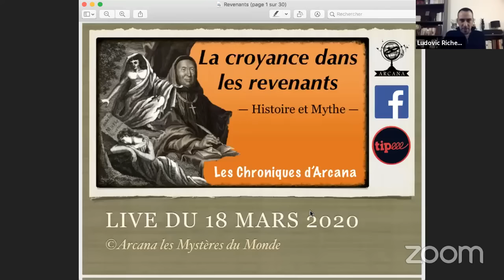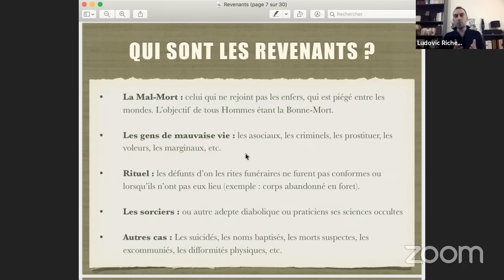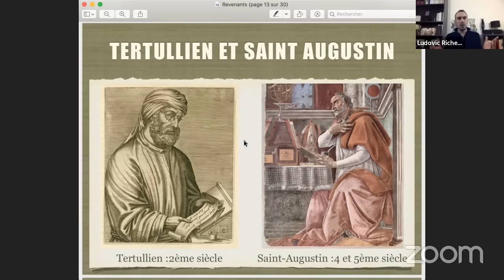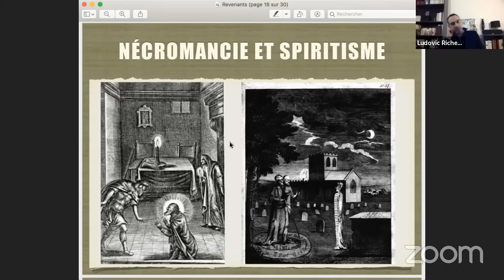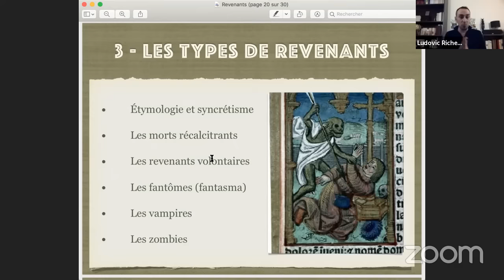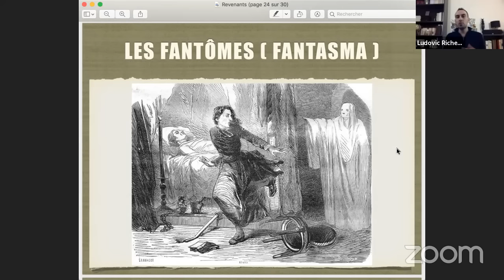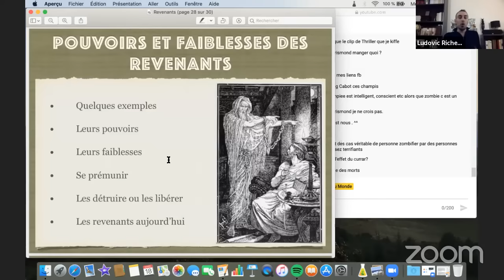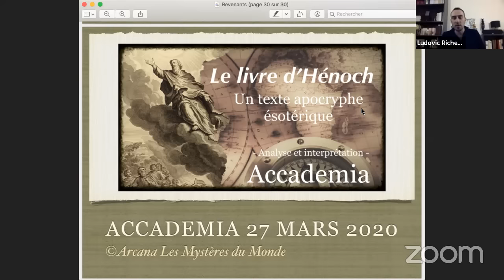Fantômes et Revenants : le retour des morts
La peur du retour des morts existe depuis l’aube des temps. De nombreuses légendes de fantômes et autres revenants parsèment l’histoire. Les archéologues ont mis au jour de nombreuses sépultures où les corps avaient subi des entraves ou des cérémonies particulières dans le but d’empêcher leur retour, afin qu’ils ne viennent pas tourmenter les vivants.
Aujourd’hui, je vous propose une immersion dans les anciennes croyances liées à cette peur des morts, à travers les vestiges archéologiques, les premiers témoignages dans les textes antiques, ainsi que les nombreux récits médiévaux sur la question.
Nous étudierons les éléments et les origines de ces croyances, la contextualisation de ces mythes, les raisons du retour des morts, leurs objectifs, et le point de vue théologique.
Nous présenterons ensuite les différentes formes de revenants à travers les cultures, leurs pouvoirs, leurs faiblesses, ainsi que les moyens de s’en protéger ou de les faire partir selon les diverses croyances. Nous terminerons avec plusieurs exemples d’histoires de revenants afin d’illustrer la richesse de ce patrimoine de croyances.

Bibliographie :

Augustin Calmet, Dissertations sur les apparitions des anges, des démons et des esprits et sur les revenants
Augustin Calmet, Traité sur les apparitions des esprits et sur les vampires ou les revenants de Hongrie, de Moravie
Claude Lecouteux, Fantômes et revenants au Moyen Âge
Daniel Cohen, Encyclopédie des fantômes
Dominique Besançon, Morts, fantômes et revenants
Eloise Mozzani, Le livre des superstitions
Dictionnaire historique de la magie et des sciences occultes
Tertulien, De l’âme = De anima
Augustin d’Hippone, Soin à donner aux morts